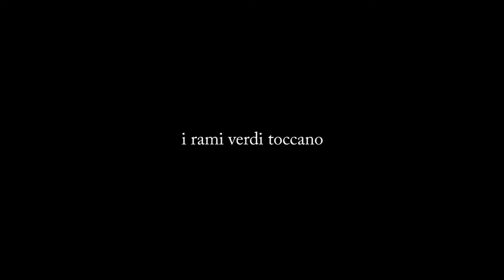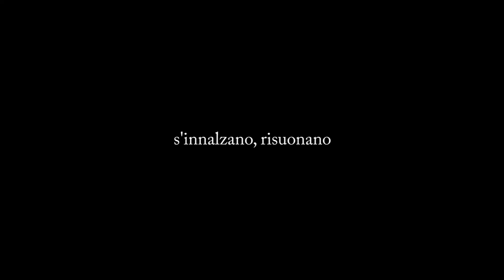OH, ALBERO (O CHRISTMAS TREE in ITALIANO - lyrics video)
Questa settimana ci divertiamo cantando "OH CHRISTMAS TREE" in italiano (OH ALBERO)
SCARICA IL NOSTRO ALBUM DI NATALE:

Ecco il testo della canzone:

o albero, o albero
risplendi nella notte
risplendi nella notte
le luci tue scintillano
come le stelle brillano
risplendi nella notte

fra i canti degli arcangeli
ritorna il bambinello
ritorna il bambinello
I rami verdi toccano
la capannina di cartone
e l’albero illumina
la culla del Signore

s’innalzano, risuonano
i canti di Natale
s’innalzano, risuonano
la loro dolce musica
giunge fra tutti i popoli
ripete ancor agli uomini:
"giustizia, pace, amore"
"giustizia, pace, amore"